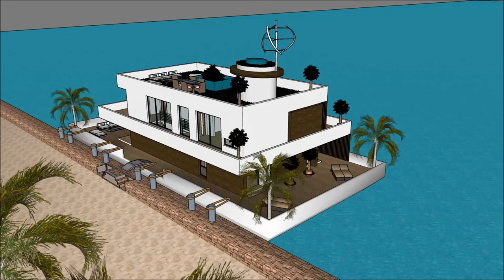Sims boathouse central park NY district homemade houseboat Grand Yacht Luxury Yachting Design Exhi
The houseboatzania launching an innovative high-end luxury yacht houseboat home design potentially as a display of in Sims of the Sims boathouse central park NY district homemade houseboat Grand Yacht  Luxury Yachting Design  Exhi.

The collection of sims concepts - Houseboatzania of Sims boathouse central park NY district homemade houseboat Grand Yacht  Luxury Yachting Design  Exhi consists of high luxury and architectural art pieces in minimalism combined with living on the waterfront of the harbour of

The sims houseboat yacht design has the basis to sustain living with high standards and contemporary structural design at Sims boathouse central park NY district homemade houseboat Grand Yacht  Luxury Yachting Design  Exhi with numerous of prospects for excessive living and celebrating the desire of life worldwide: